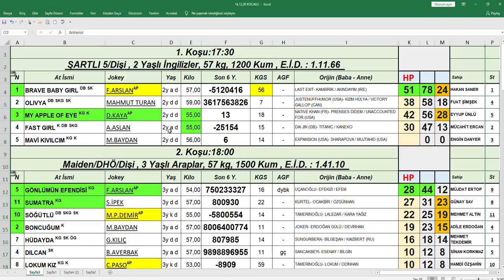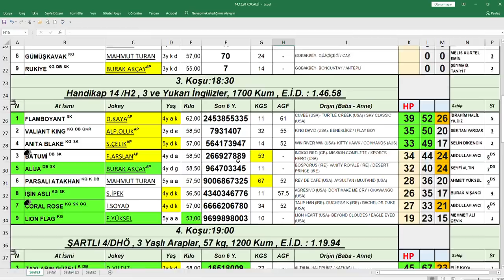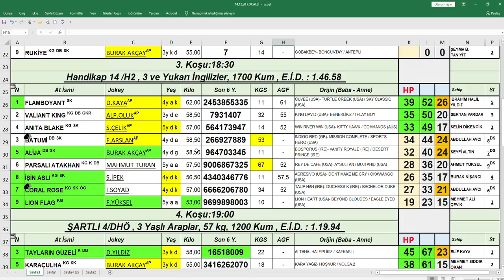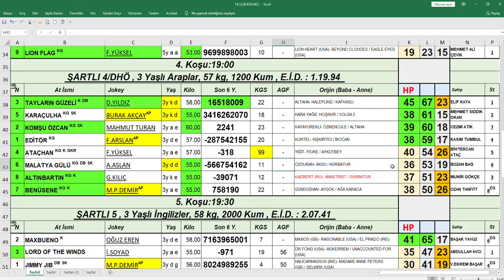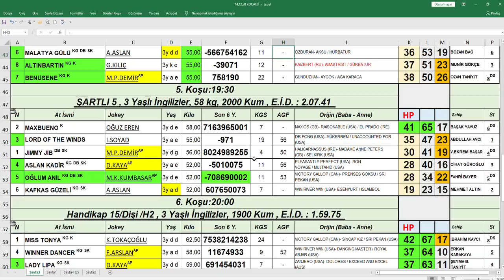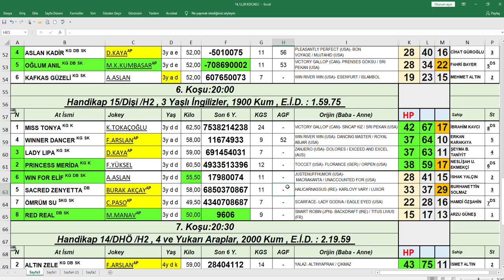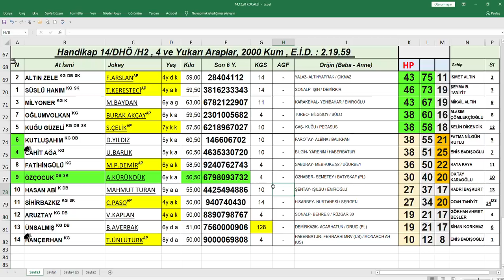14,12,2020 Kocaeli At Yarışları Handikap Analiz Bülteni